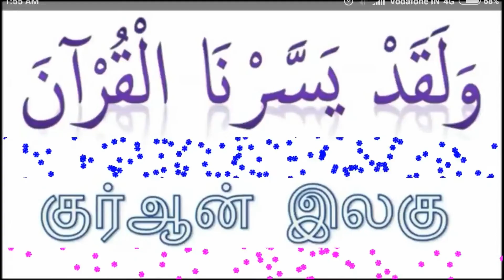Tajweed Lesson 28 கடா ஜேர் அல்லது கீழ் அலிஃப்